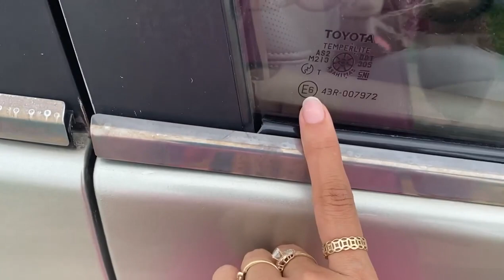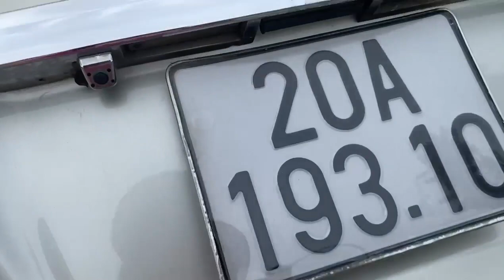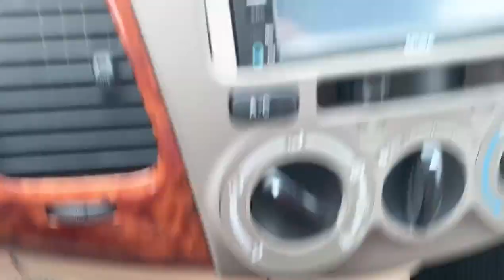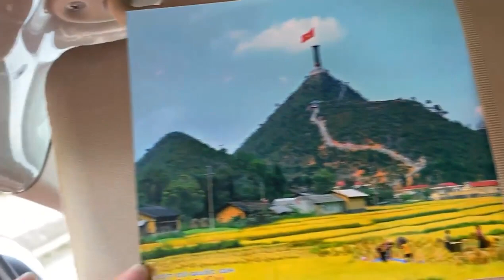Lê Hương Ô Tô Hải Dương Mới Về Toyota Innova Giá Rẻ #089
Lê Hương Ô Tô Hải Dương Mới Về Toyota Innova Giá Rẻ.